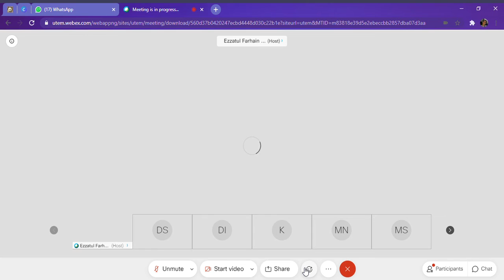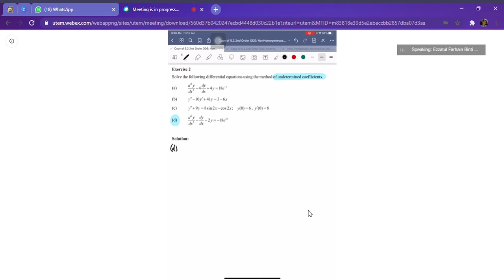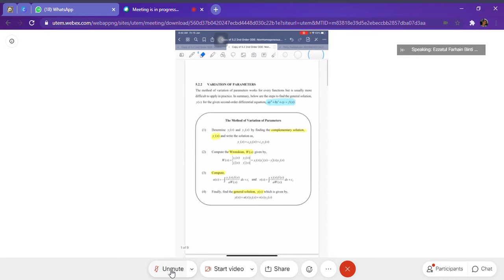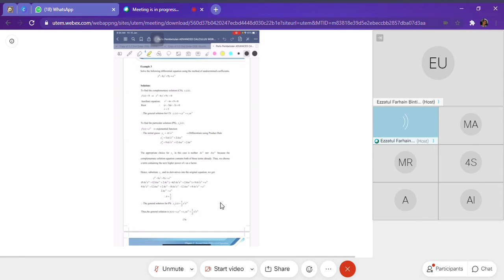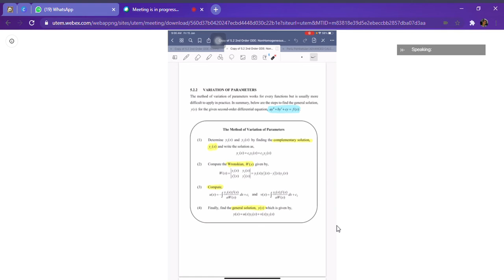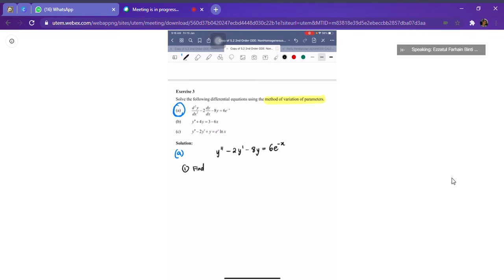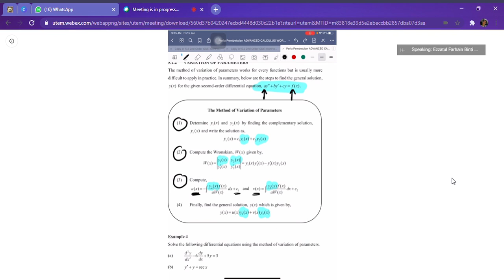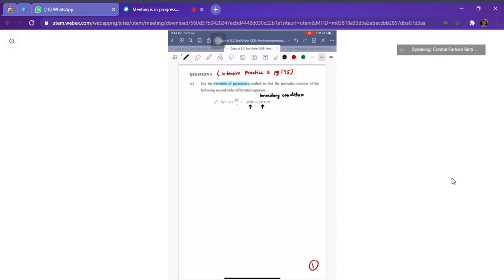BMMU2033 Lecture 15/1/2021 5.2.1 & 5.2.2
Advanced Calculus Lecture